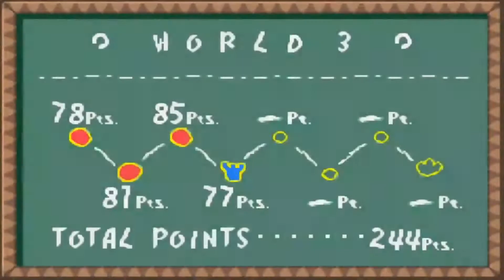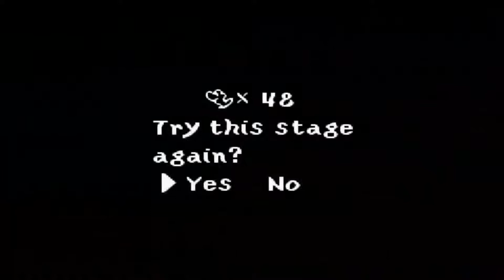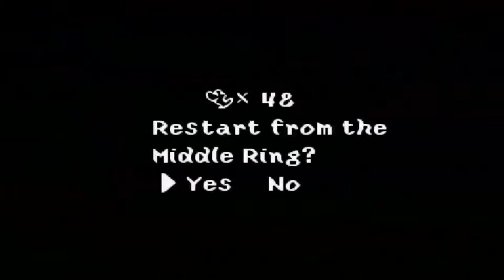Yoshi's Island Playthrough | Part 10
What is Yoshi's Island?

Super Mario World 2: Yoshi's Island is a platform video game developed and published by Nintendo for the Super Family Computer/SNES console. A port was made for the Game Boy Advance as Super Mario Advance 3: Yoshi Island + Mario Brothers in Japan and as Yoshi's Island: Super Mario Advance 3 in other countries.

Following a linear pattern, the goal of each level sees the player controlling a Yoshi in order to safely escort Baby Mario to the end and pass him onto another Yoshi. If Yoshi is struck by an enemy or obstacle, Baby Mario will be sprung from Yoshi's back and float around in a bubble crying while a timer counts down, requiring Yoshi to try and recover him by popping its bubble.

If Yoshi does not reunite with Baby Mario before the timer reaches 0, Baby Bowser's minions will kidnap him and the player will lose a life, beginning from the start of the level or a mid-way checkpoint. The timer will automatically recover to 10 shortly after recovering Baby Mario, although players can collect little stars in order to increase the timer to a maximum of thirty.

Although Yoshi can take numerous hits so long as the timer hasn't counted down, certain situations, such as landing on lava, falling down a bottomless pit, or touching spikes, will instantly cause Yoshi to lose a life regardless of how much time he has left.

Yoshi has a unique set of controls that separate the game from other titles in the Mario series. Along with jumping on most enemies, Yoshi can perform a flutter jump that allows him to reach higher areas or cross large gaps, and can also perform a ground pound which can be used to smash through crates or push down stumps. Similar to Super Mario World, Yoshi can grab enemies with his tongue and can spit them out at other enemies. By swallowing enemies he grabs with his tongue, Yoshi can produce up to six eggs which he can aim and throw at enemies or obstacles such as small clouds that can spout forth items or trigger events within the level. Eggs can be ricocheted off walls to reach areas and items Yoshi can't reach by himself. Certain coloured eggs will also produce coins or other items upon hitting their target.

In certain areas, players can collect a Starman which puts players in control of 'Super Baby Mario' for a short amount of time. In this form, Baby Mario is invincible, can run up walls and ceilings and glide with his cape. Additionally, certain areas will features boxes which allow Yoshi to temporarily transform into various vehicles such as a car, a submarine, a helicopter or a digger, which can be used to access new areas. At the end of each level, a roulette spins for a chance to enter a bonus stage to win items, the odds increasing depending on how many flowers Yoshi has collected in the level. Any items won can be accessed in the pause menu to give Yoshi bonuses such as extra stars or eggs. Depending on how many flowers, red coins and remaining health Yoshi has at the end of the level, the player can earn a score out of 100. Additional stages can be unlocked by getting perfect scores on all the main levels within a world.